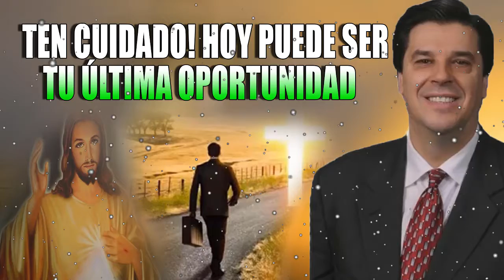Josue Yrion Predicas - Ten Cuidado! Hoy Puede Ser Tu Última Oportunidad - Predicas Cristiana